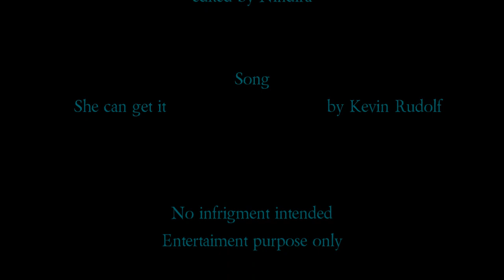Allison Mack/Chloe Sullivan - She Can Get It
O.o so i've seen like a lot of this ones in yt and i thought there none of Allison Mack? well that's unacceptable lol

So i made this one, and too because i've spending soo much time at Defying Mythos forum, i've never thought i find i place i could indetify myself so much with so much people, so this is for all you guys, and thanks to Bekah and Jenna for making the site :D love you guys